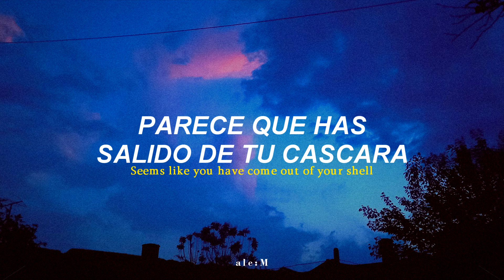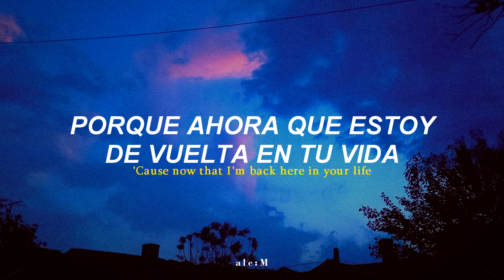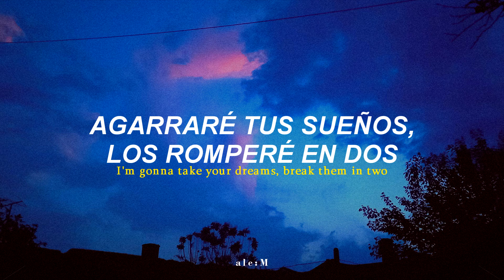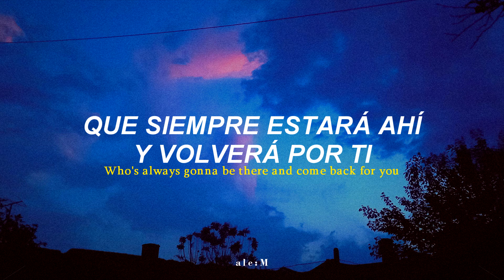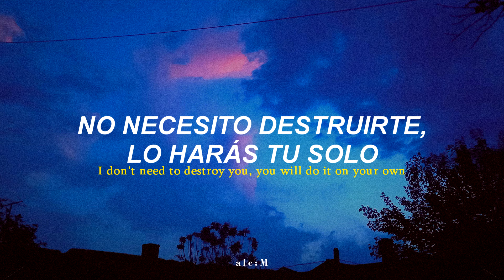Bellabeth - Dark side (Sub Español) (Lyrics)